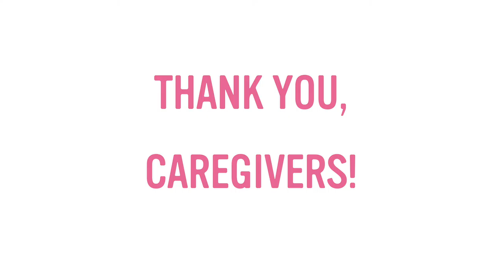Caribou Coffee x CancerCare - A Tribute to Caregivers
Caribou Coffee and Tribute team up to celebrate caregivers making a difference in the world!